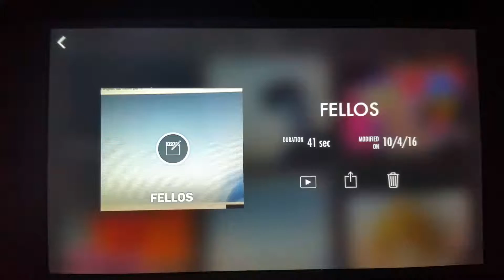Robin Frost Vs Raven Black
Teen Titans And Rice In The Guardians